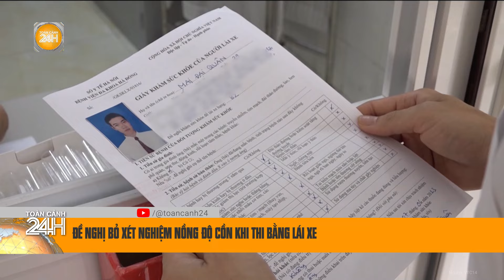Công an tỉnh Quảng Nam sẽ vào cuộc điều tra vụ đấu giá mỏ cát 370 tỉ đồng| Toàn cảnh 24h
Toàn cảnh 24h | Chiều 19/10, Chủ tịch tỉnh Quảng Nam Lê Văn Dũng đã chỉ đạo điều tra vụ đấu giá mỏ cát 370 tỷ đồng tại Điện Bàn do có dấu hiệu bất thường, thao túng thị trường.